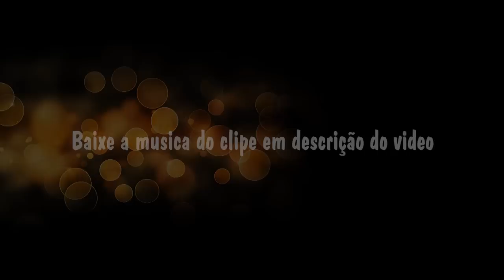( MAKING OF ) MC CUNHADO - O AMOR ME MUDOU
Baixar a musica do Video? so clicar no links ae

Quer baixar clipe para seu  Baixar CELULAR, clik ai

Direção: Dj Tom Produções Vídeo Clip

AI VC QUE CURTI FUNK QUER RECEBER NOVIDADES DE VIDEOS CLIPES ME ADD AI NO ORKUT, TODOS SERÃO MUITO BEM-VINDOS !

By: Tom Produções,
Deus? "Confie Nele e tudo ele te dará"

Produção de vídeo: Tom Produções